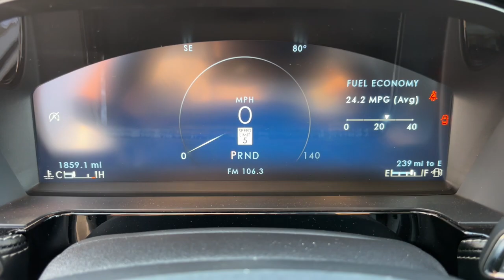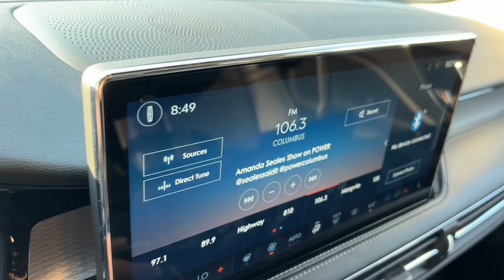2024 Lincoln Corsair Lancaster, Delaware, Columbus, Powell, Dublin, OH C24333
Silver Radiance Metallic Clearcoat New 2024 Lincoln Corsair Premiere available in Lancaster, Ohio at Bob Boyd Lincoln of Columbus. Servicing the Delaware, Columbus, Powell, Dublin, OH area.

2445 Billingsley Rd.